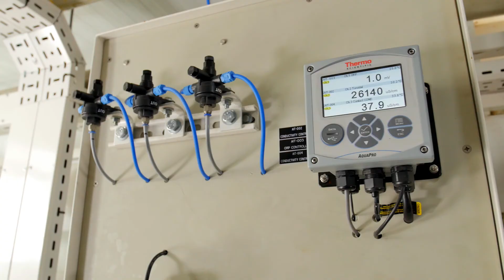NIROBOX™ Seawater Desalination for Coastal Resort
Threatened by water scarcity due to severe drought, Reserva Conchal, a Costa Rican golf club and resort, turned to Fluence’s NIROBOX™ for a sustainable, reliable, and cost-effective seawater desalination solution, rapidly deployed in just eight months.